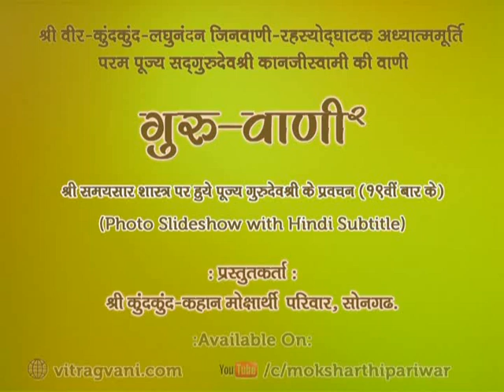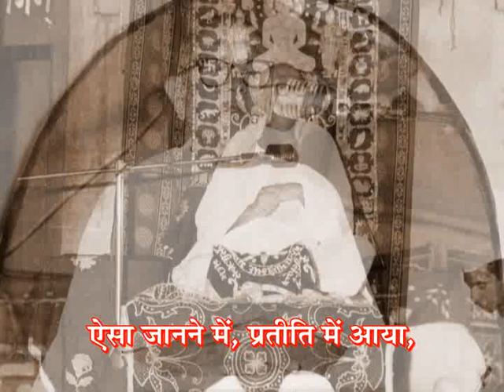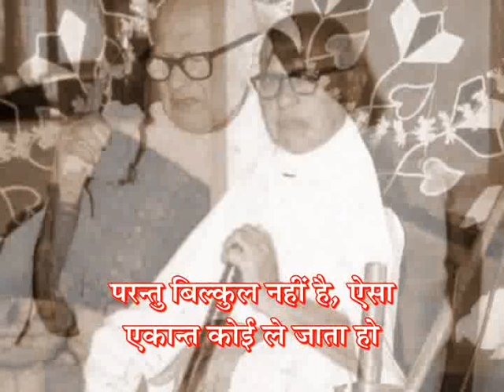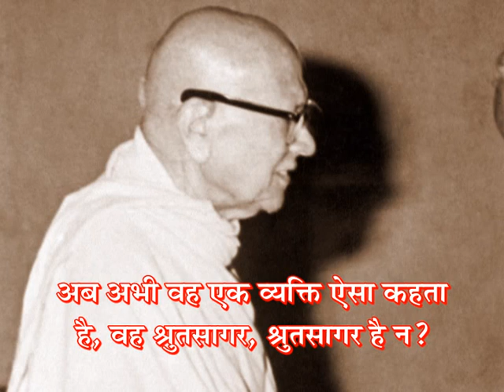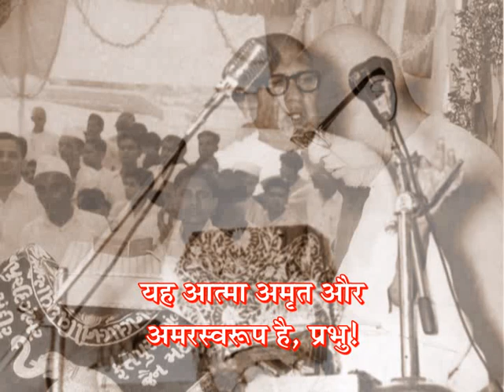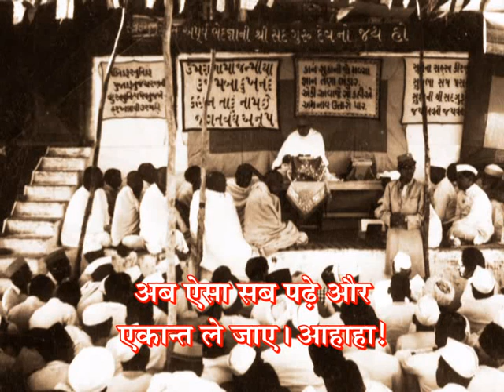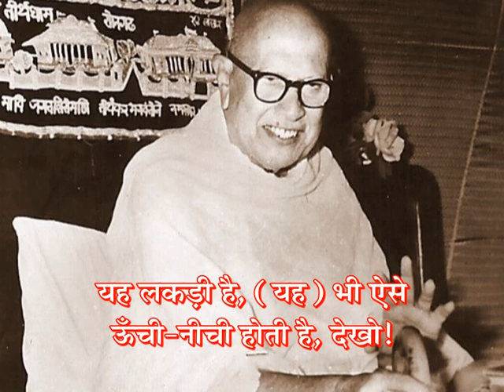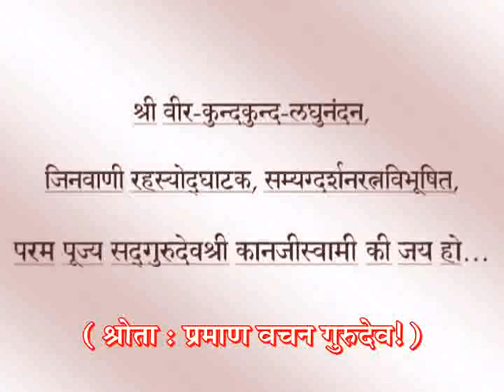GV-2 - Prav. No. 252 on Samaysaar(19th Time), Gatha No. 173 to 178 & Shlok No.118 to 119